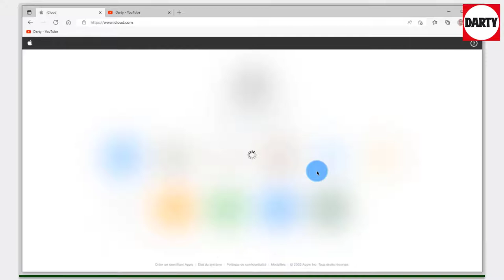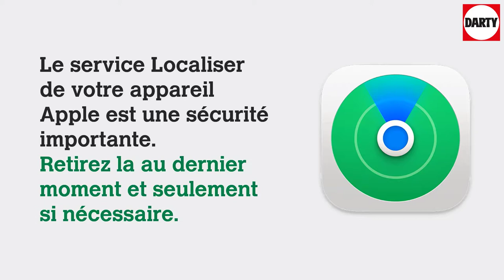Retirer la localisation Apple depuis le site iCloud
La fonction " Localiser " peut vous aider à récupérer un appareil perdu ou volé. Si vous souhaitez vendre, échanger ou déposer en réparation un produit Apple, assurez-vous de désactiver la fonctionnalité Localiser.
Attention, si la fonction " Localiser " n'est pas désactivée, le service de réparation ne pourra pas intervenir et lors d'une vente d'appareil, le nouvel utilisateur sera bloqué pour le configurer.